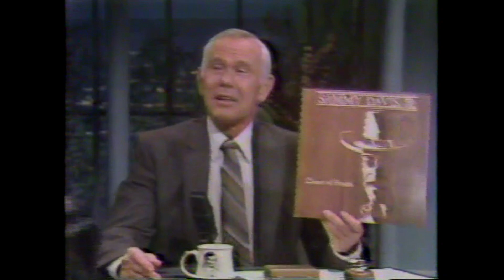Johnny & Sammy - Singing in the Rain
Johnny Carson welcomes Sammy Davis. Sammy does an extended tap dance to Singing in the Rain. Johnny & Sammy talk about Sammy's current hobbies and his new country album, Closest of Friends.